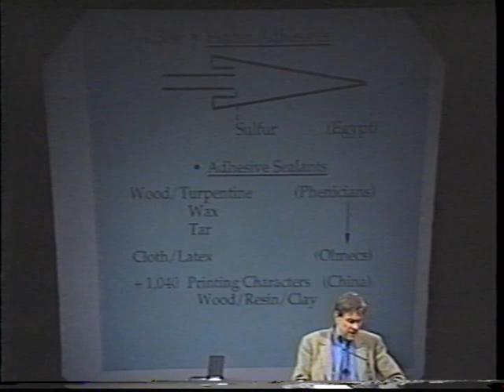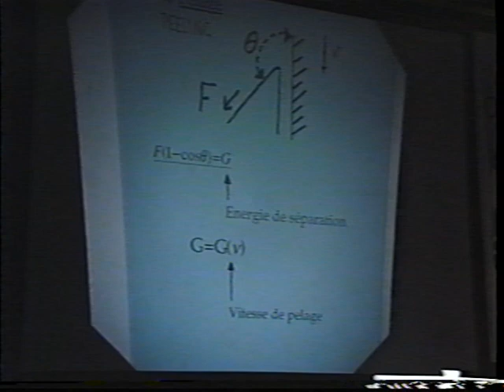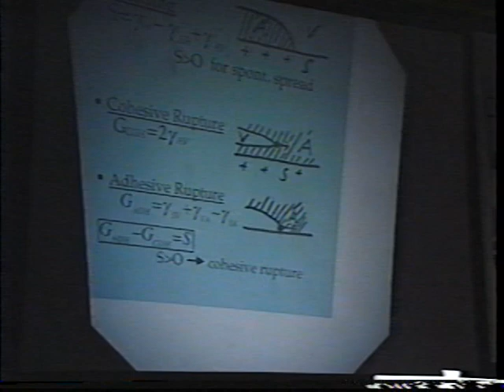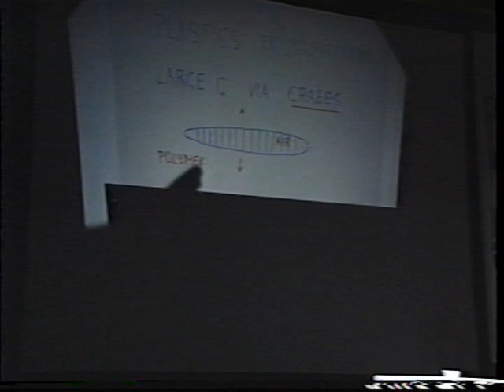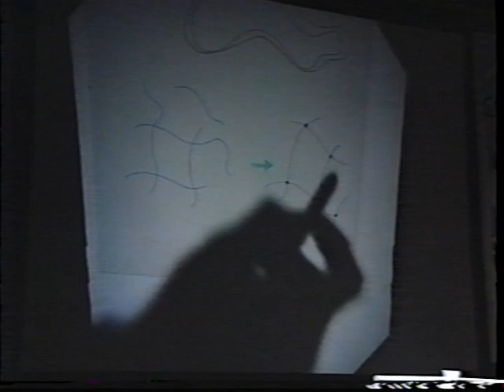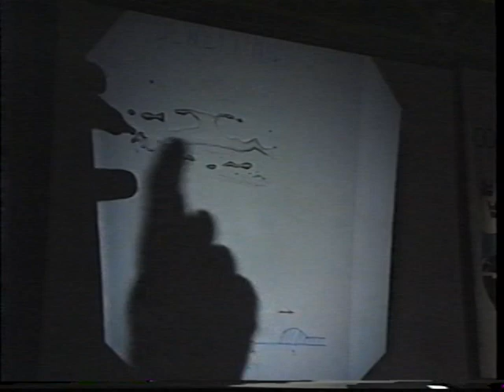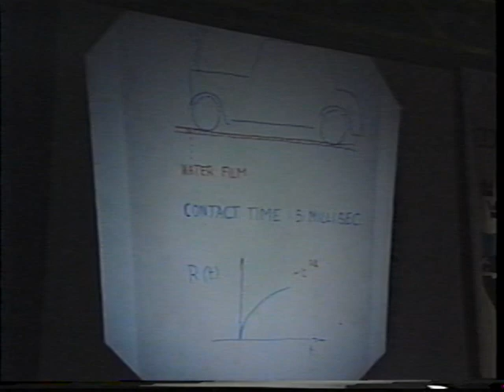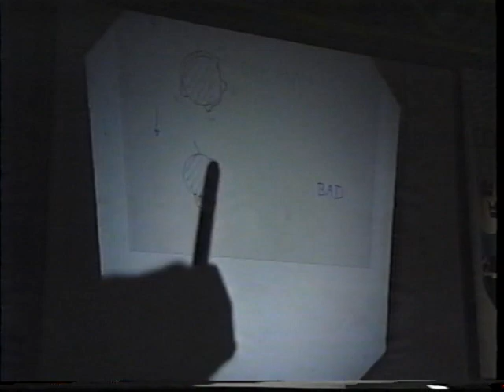Pierre-Gills de Gennes - Principles of Adhesion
Pierre-Gills de Gennes (Nobel Prize in Physics  in 1991) presenting at the 31st annual Nobel Conference - The New Shape of Matter: Materials Challenge Science at Gustavus Adolphus College in 1995.

Lecture by Pierre-Gilles de Gennes: Principles of Adhesion